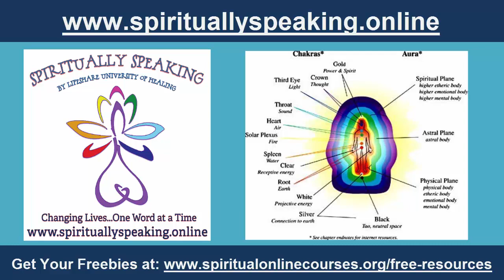6 Tools to Use to Channel Healing Energy-How to See Auras w/ FREE EXERCISES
6 Tools to Use to Channel Healing Energy-How to See Auras w/ FREE EXERCISES

Learn different tools you can use to start channeling energy healing into your life!

Medicine Wheel
Crystals
Tibetan Singing Bowls and Prayer Wheel
Reiki - Healing 7 Chakras
Sound Healing
Hands On Healing
Sacred Healing Feathers

Want to learn how to see your Aura (energy field around your body)
Watch to see Exercises on:
How to see your own aura and how to see your friends aura

+ Metaphysical
+ Spirituality
+ Holistically
= New Life...